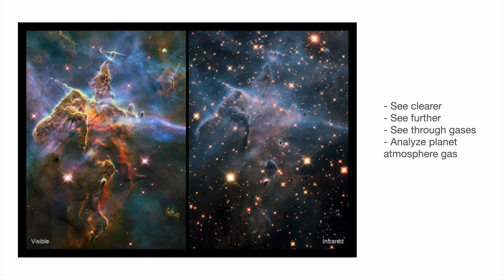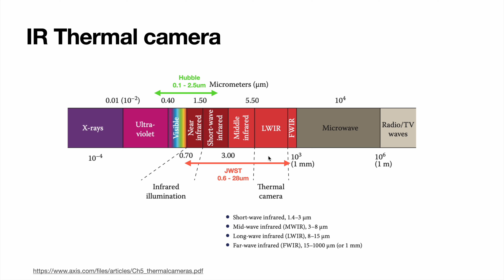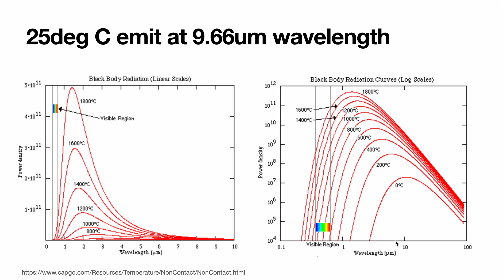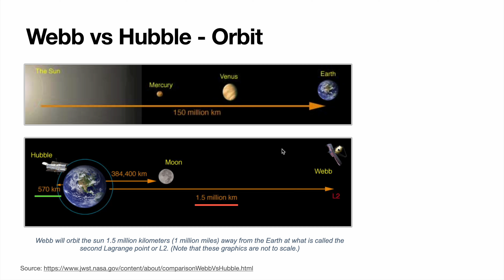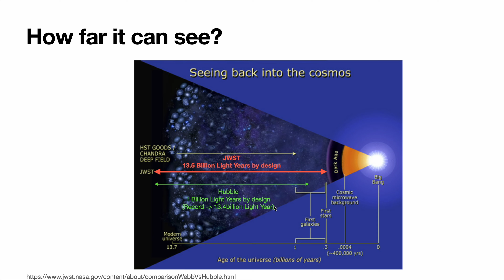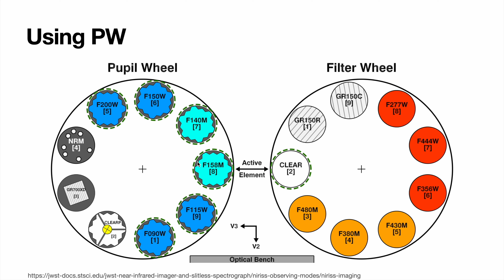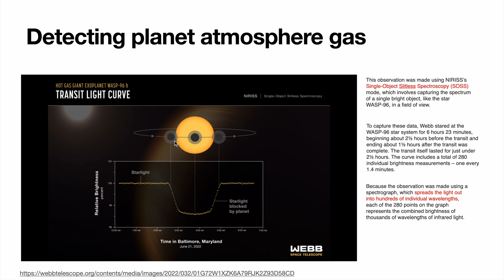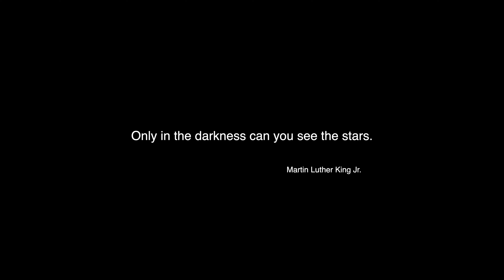กล้องสำรวจอวกาศ James Webb Space Telescope มันเจ๋งยังไง? มันทำงานยังไง? และดีกว่า Hubble ยังไง?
ถ้าใครสนใจวิทยาศาสตร์ ช่วงนี้จะเห็นข่าวของกล้องโทรทัศน์สำรวจอวกาศชื่อ James Webb Space Telescope หรือ JWST บ่อยมาก เพราะว่ามันเป็นกล้องที่เจ๋งที่สุดแล้วของ NASA

มันเจ๋งยังไง? มันทำงานยังไง? และดีกว่า Hubble ยังไง? คลิปนี้ผมมาอธิบายชัดๆแบบวิทยาศาสตร์ตามสไตส์ผมให้ฟังครับ

Akponential เป็นช่อง Solo เดี่ยวของคุณเอก
ติดตาม Content ของ Akponential ได้ทุกช่องทาง